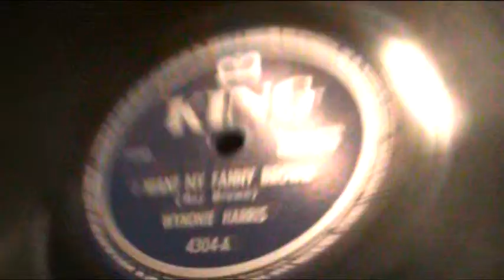Wynonie Harris - I Want My Fanny Brown